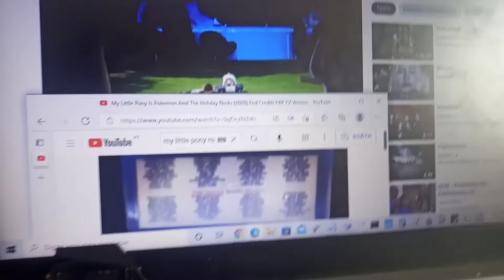mr pops the movie credits Disney Channel